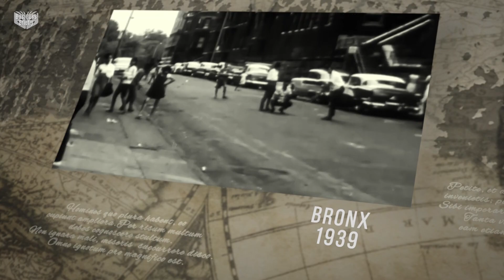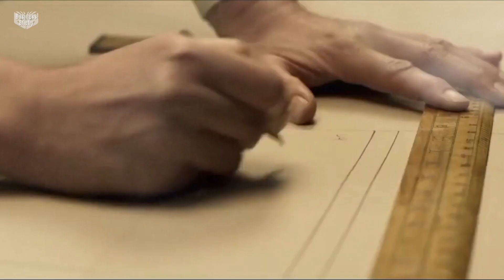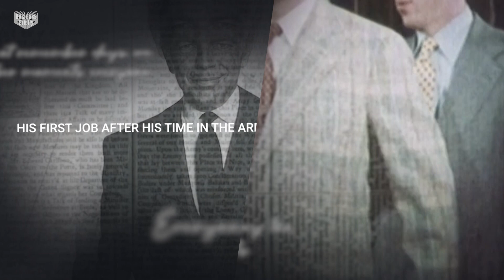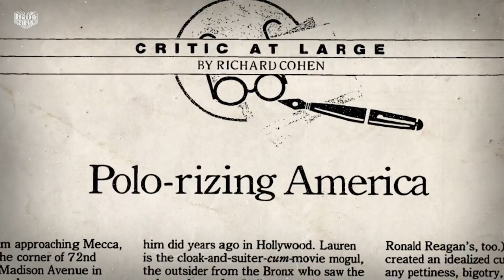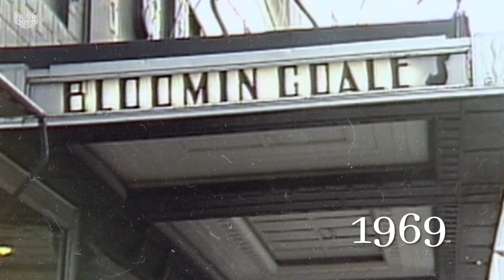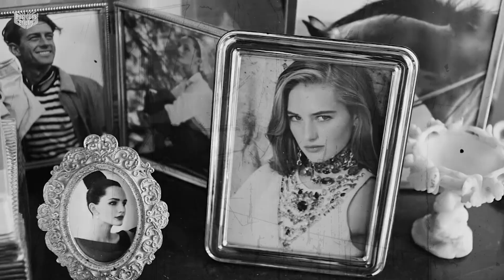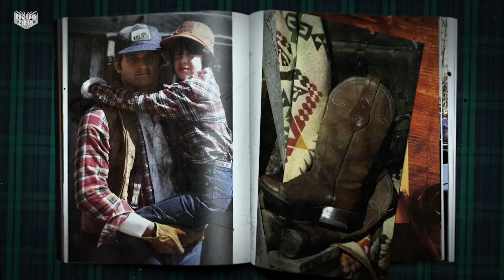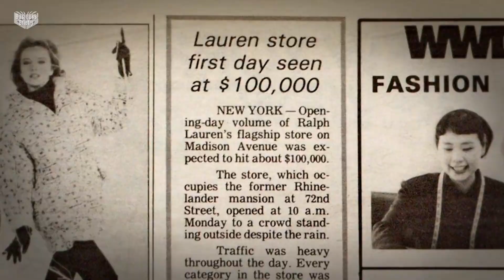The Poor Boy Who Created Ralph Lauren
In this video, we reveal the fascinating story about The Poor Boy Who Created Ralph Lauren, and the the history of ralph lauren. If you are curious to know how ralph lauren started, and want to hear about the success story of ralph lauren, you’re in the right place. This is a brief ralph lauren documentary that will show you how ralph lauren was made from nothing , and the rise of ralph lauren to become one of the most recognizable names in the fashion industry, and once you watch this video, you will be shocked.

Recommended Videos 👇👇👇
- The Poor Orphan Who Invented Jack Daniels
- The Poor Single Dad Who Created Lego
- The Jobless boy Who Created The Most Popular Snack In The World

Every company, corporation, and business has a story behind it: even the brands you know and love! Whether it’s an inspiring tale of entrepreneurship, the dark past of a well-known brand, or the history of a company saved from the brink of bankruptcy, these business stories are sure to keep you on the edge of your seat.

Don’t settle for watching a boring business documentary that repeats the facts you already know. Instead, be informed and entertained with every unique business story, conveniently compressed into an easy-to-watch mini documentary.

Discover the entrepreneurs responsible for creating the companies you love, the secrets behind the brands you thought you could trust, and more on Business Briefly, your favorite channel for storytime business documentaries!